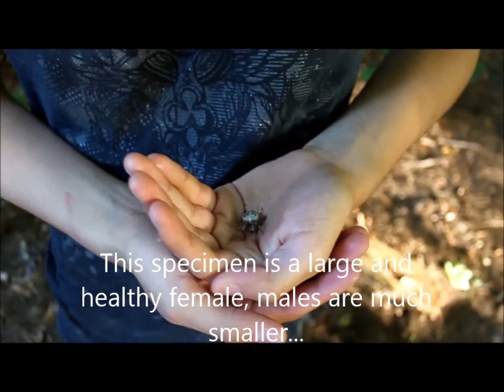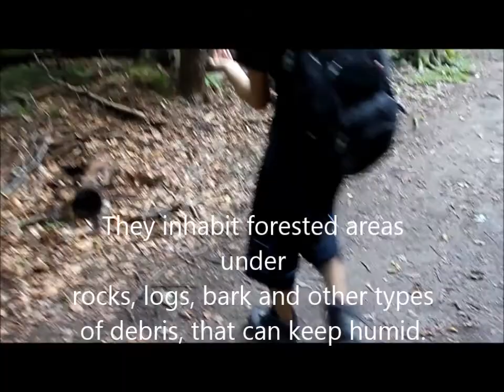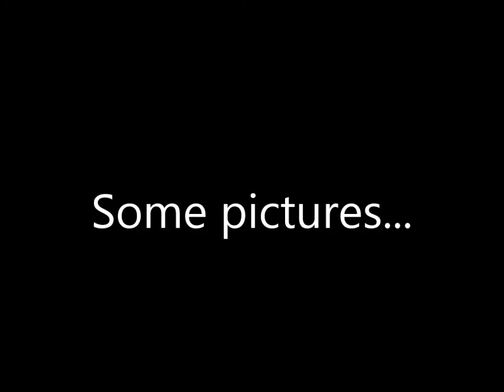Exploration, Amphibious Discoveries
We spent 2 days searching for whatever reptile, amphibian, insect, arachnid, etc.., that we could possibly find, though we didn't find as much we would have like to, it was great to get out and see the beautiful animals we did find. Enjoy the video :D More to come soon, as Winter is approaching. Beautiful and amazing music in this video is all by Persefone, off the album Spiritual Migration. Songs in order: The Great Reality, Zazen Meditation, Consciousness, Pt. 1 - Sitting in Silence, Consciousness, Pt. 2 - A Path to Enlightenment.